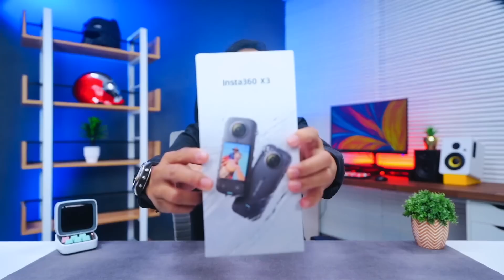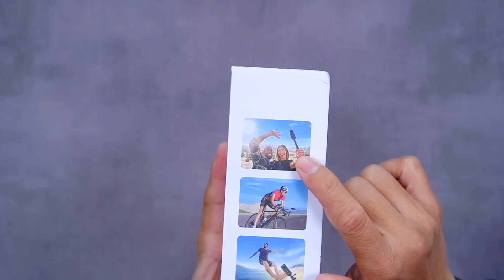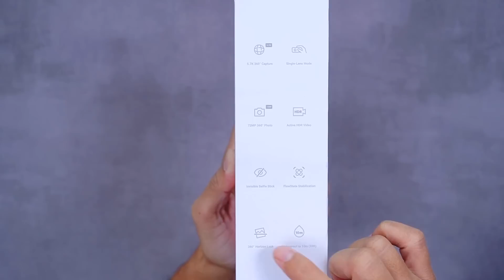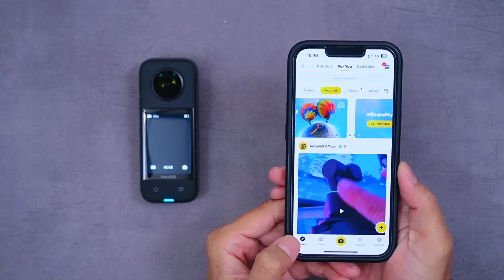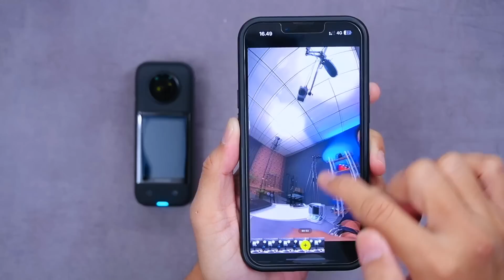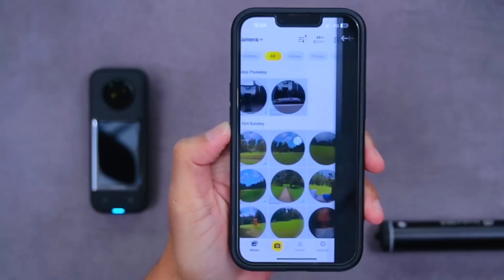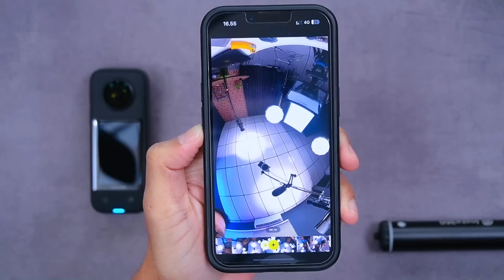GILA KEREN‼️ Bikin Konten 360 pake INSTA360 X3 👍🏻 Kamu Patut Punya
Bagi kamu yang suka berkreasi denga foto maupun video, maka cobain Insta360 3X ini, maka kamu bisa bikin konten ala 360 yang bener-bener keren banget, alat ini bisa tahan air dikedalaman 10 meter, juga smooth walau kita sedang berlari atau naik kendaraan. Untuk lebih jelasnya kamu tonton aja videonya sampai tuntas.